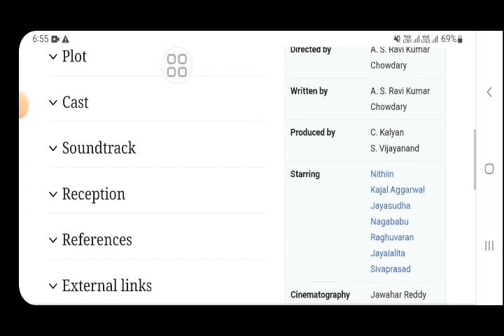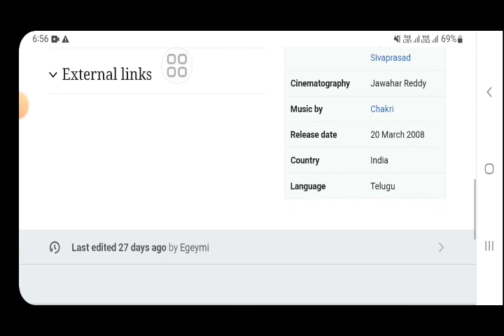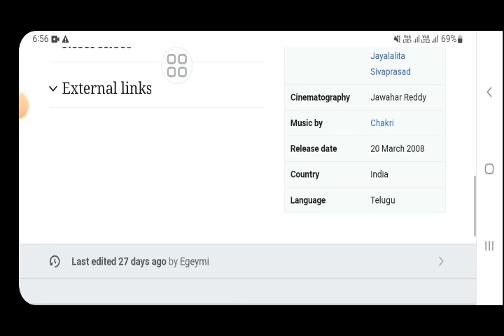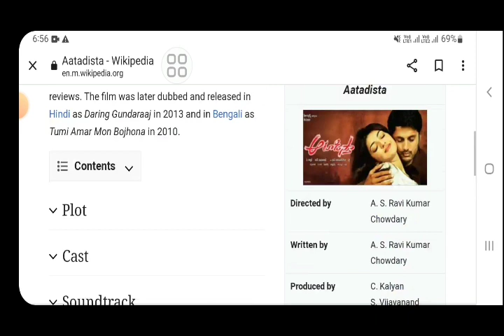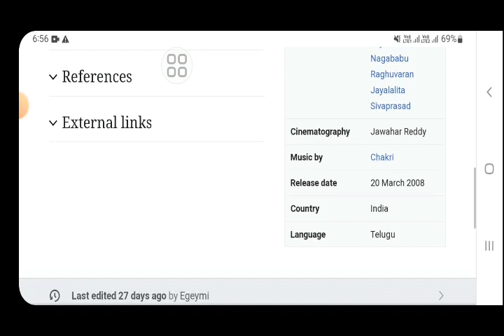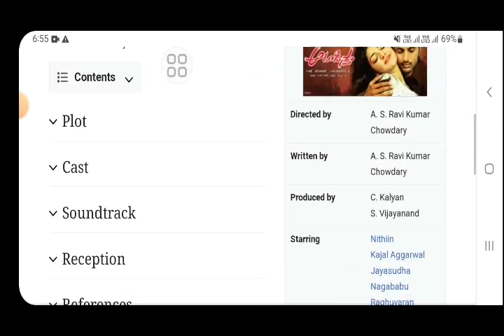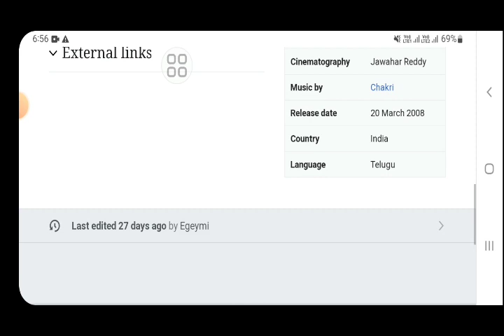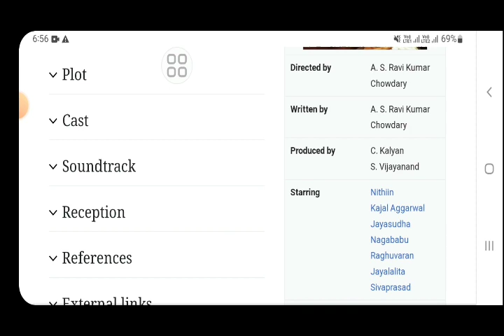south indian movie hindi fact and story|explained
In this video we will tell you about fact and review of movie nithin kajal aggarwal